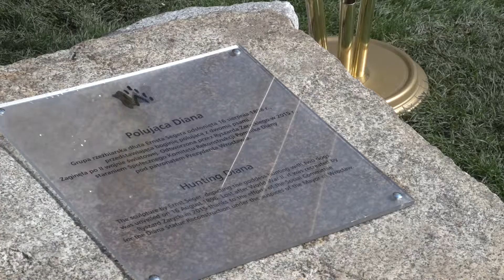Polująca Diana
Polująca Diana, czyli rzymska bogini łowów i przyrody, powróciła do Parku Szczytnickiego po 70 latach nieobecności. Rekonstrukcji dzieła podjęli się wspólnie Towarzystwo Miłośników Wrocławia, Polski związek łowiecki i miasto Wrocław.